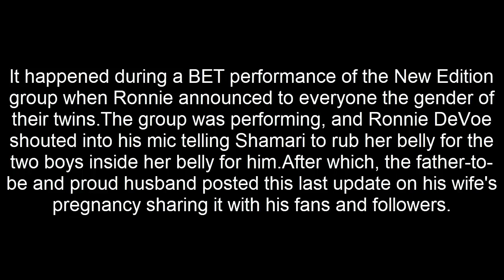Ronnie DeVoe’s Wife Resurfaces After Birth Of Their Twins & Her Snap-Back Body Is Crazy!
Earlier, the couple was immensely active in updating their beloved fans and followers about the latest pregnancy updates and announcements of their twins. A lot of the fans of 'New Edition' and 'Bell Biv DeVoe' recalled when Mr. DeVoe, who will be turning 50 in a few days, on the 17th of November, and his wife, Shamari DeVoe, who is 37 years old, made their first baby announcement way back in February. Evidently, their fans can't help but feel excited for the first time parents. However, Ronnie DeVoe didn't stop from surprising his fans when he came out with a much bigger revelation in May.